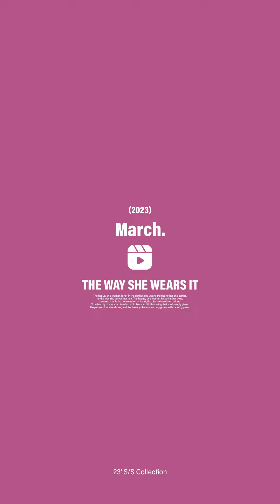HIGH WAIST FLATTERING DENIM SHORTS